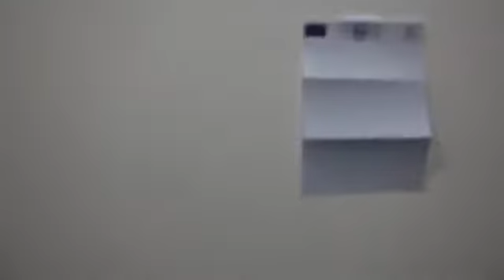R E D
Ruskin School of Art, Oxford, UK.

Ruth Spencer Jolly
Zoe Dunn
Khushna Sulaman-Butt
Angeli Bhose
Mariota Spens